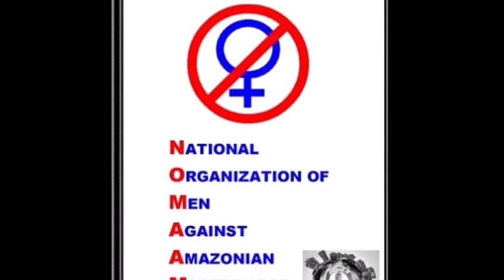on HipHopZoneRadio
Cookie Hull Joins the The Hip Hop Zone for N.O M.A.A.M Monday to answer the question, "Is that you Bi$h" Power357Radio.com Every Monday 7pm-9pm est